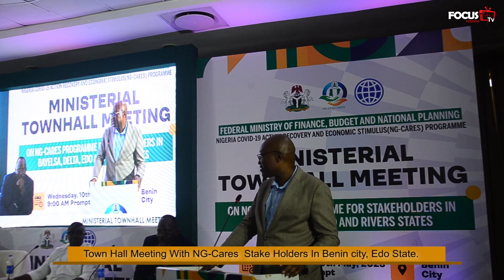TOWN HALL MEETING WITH NG-CARES STAKEHOLDERS IN BENIN CITY, EDO STATE